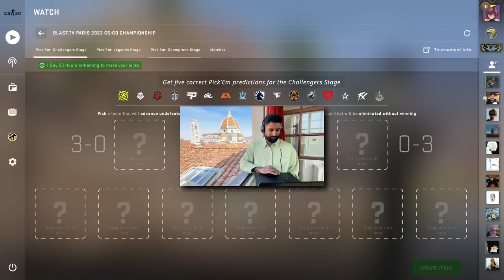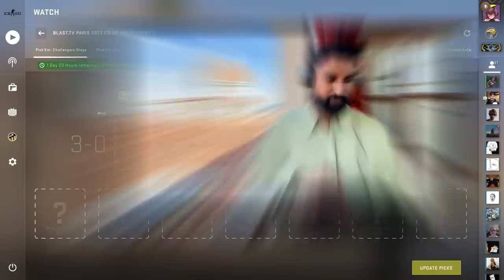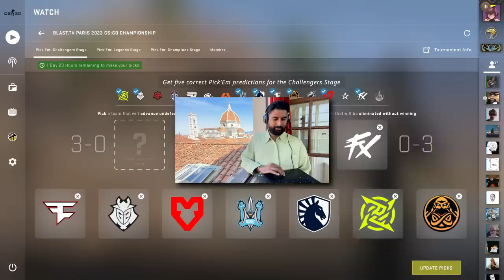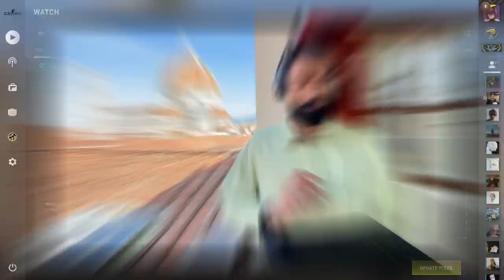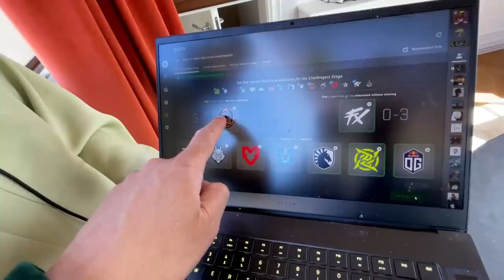My BLAST Paris Pick ‘Em ft. Bardolph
Flew to Italy to do this pickem since its so special. I hope you enjoy getting the final Diamond coin in the history of CS:GO